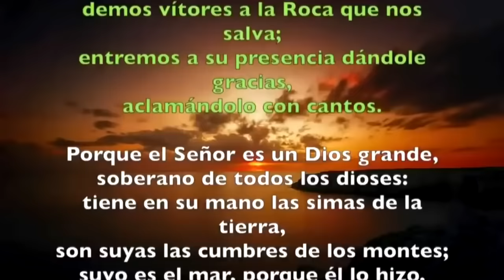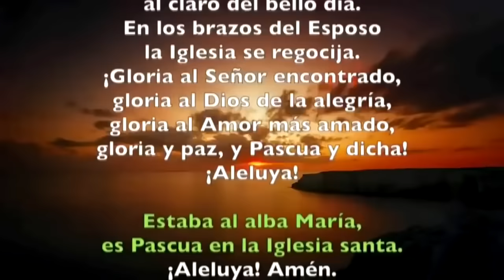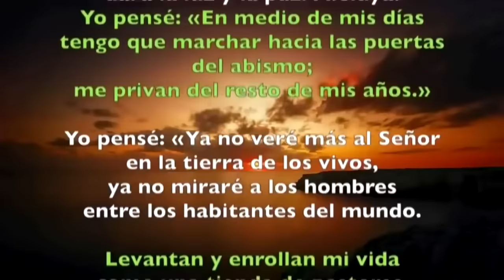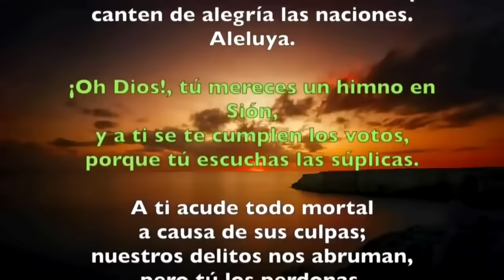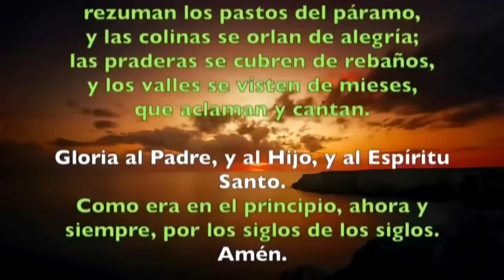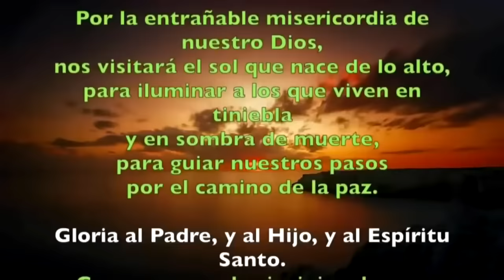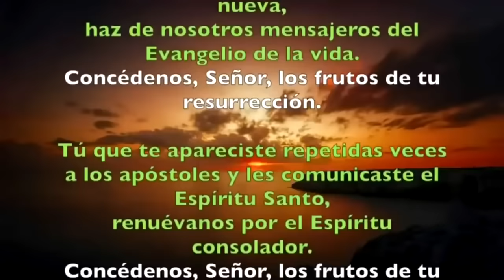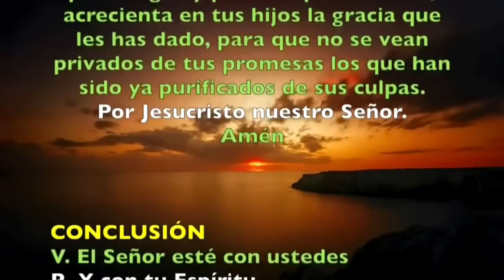Oración de la mañana (Laudes), MARTES 09 DE ABRIL 2024 | II SEMANA DE PASCUA | cathopray